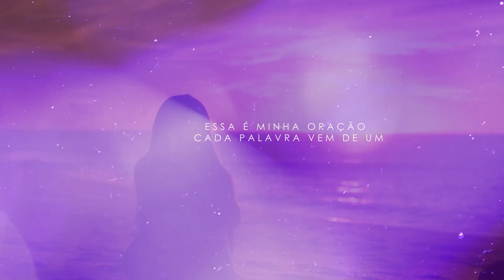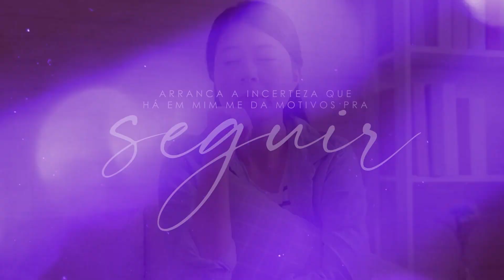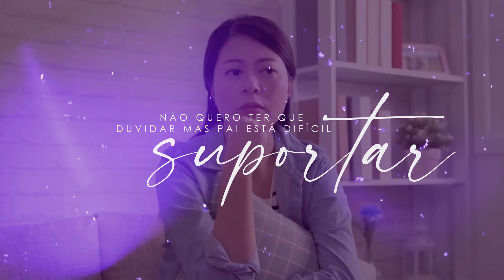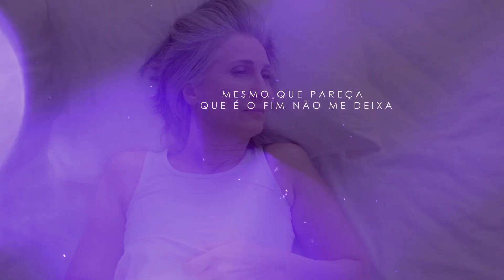Jay Santana | Minha Oração [Playback com Letra]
Playback com Letra da canção "Minha Oração" da cantora Jay Santana lançado pela Todah Music em abril/2022.
▷ ESCUTE JAY SANTANA NAS PLATAFORMAS DIGITAIS
▷ LETRA
► Minha Oração

Essa é minha oração
Pai já quero te pedir perdão
A esperança foi pra bem longe de mim
Estou cansado estou no meu limite
Cada palavra vem de um coração
Desanimado e sem expectativa
Que não consegue ver uma saída
Tenho medo de errar de novo
Mas preciso acreditar que Deus fará um tempo novo
Pai eu reconheço que preciso crer
Pois o senhor não é homem pra mentir
Nem filho do homem pra se arrepender
Tudo o que o senhor falou vai acontecer

Não quero ter que duvidar
Mas pai está difícil suportar
Arranca a incerteza que há em mim
Me da motivos pra seguir mesmo que pareça que é o fim
Não me deixa desistir